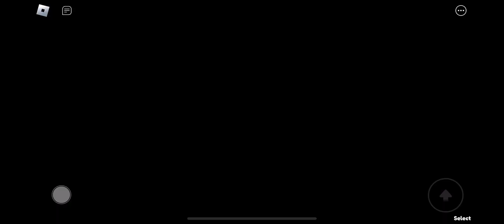How to find a secret monster in alone👁️￼